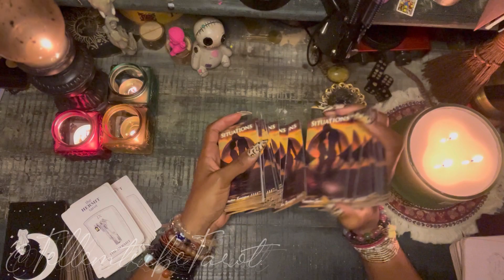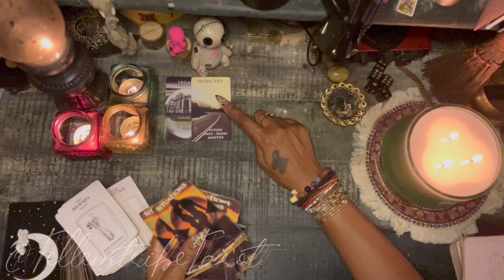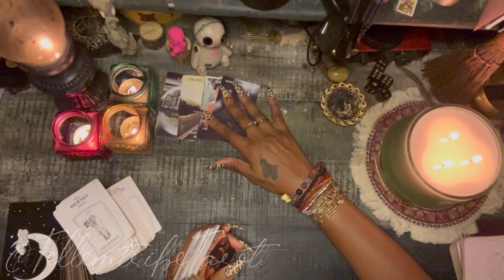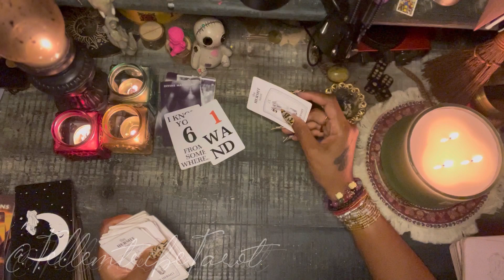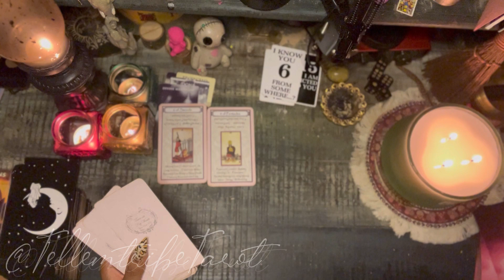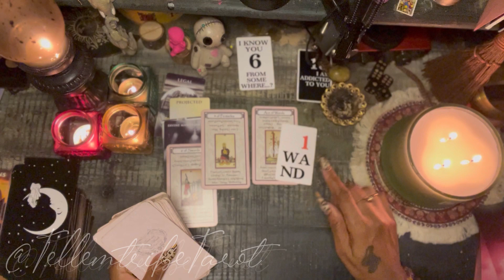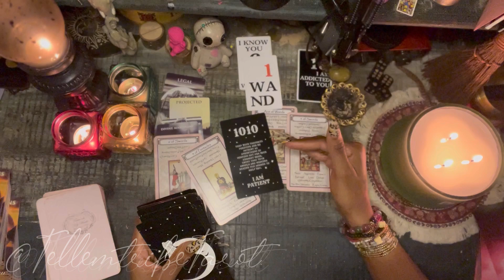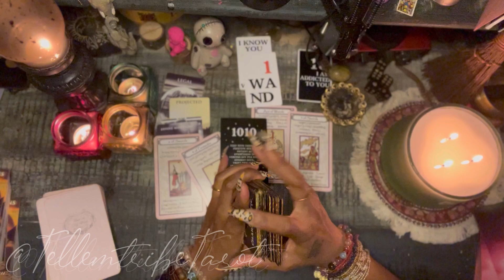GEMINI ♊️ Trust That Your Angels Are Working on Your Behalf ✨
Peace Gemini,

*Only apply what resonates please!*